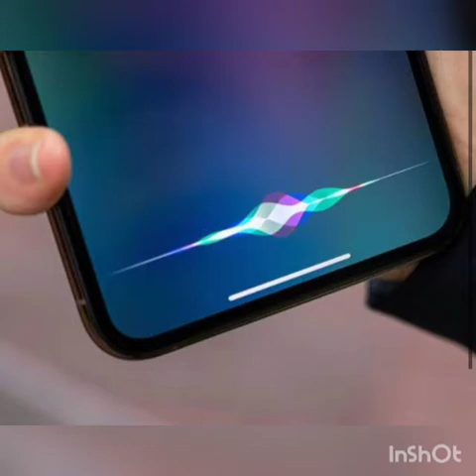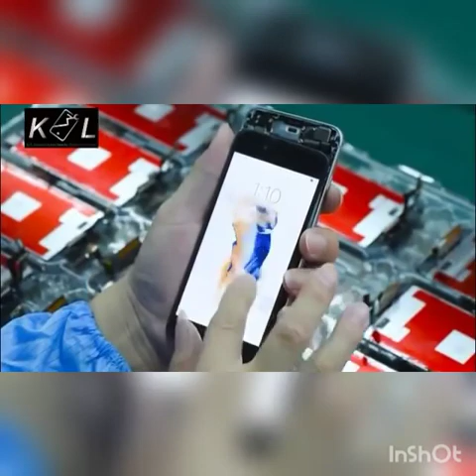Projeto Integrador - Grupo 1: Apple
Projeto autoral da turma de Redes 3 - Tarde (2020.2); do Campus de São João dos Patos - IFMA.

Orientação: Prof. Me. Hemerson de Moura

Membros:
Emily Lorrany Porto
Dávila Santos
Izailda dos Santos
Maria Zayra Guimarães
Rafaela Murta